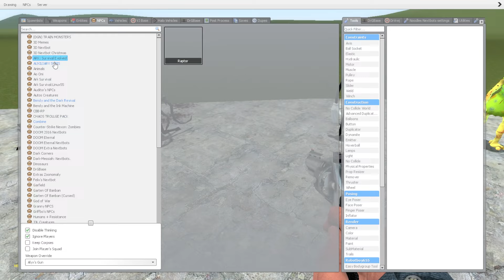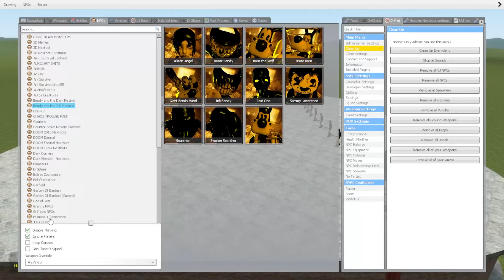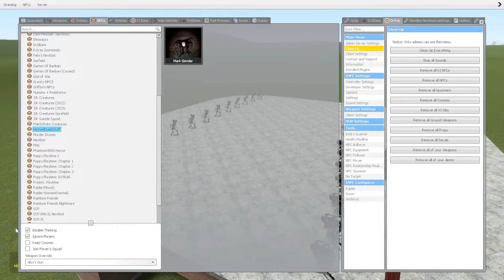ALL CREEPYPASTA KILLER in STUMBLE GUYS